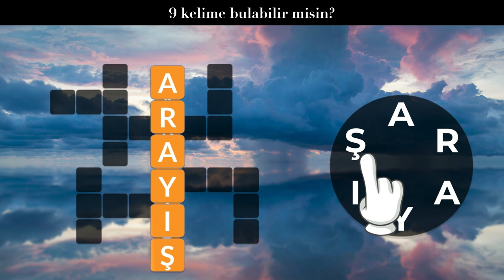TR_tutorial_1920x1080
TR_tutorial_1920x1080 - Ad Video